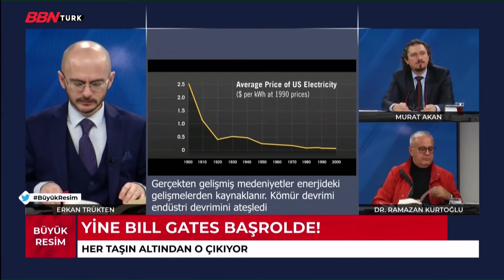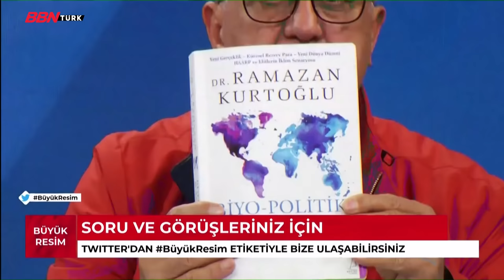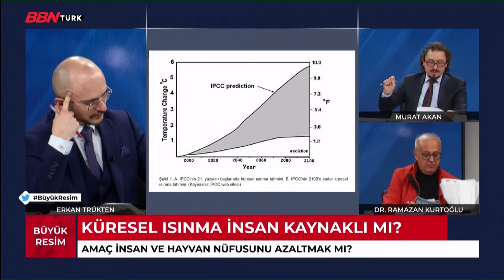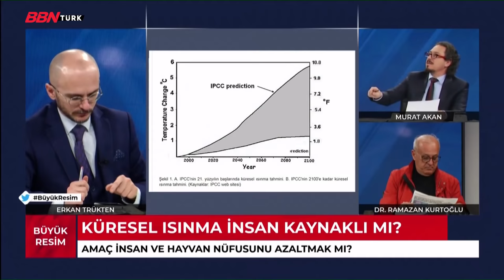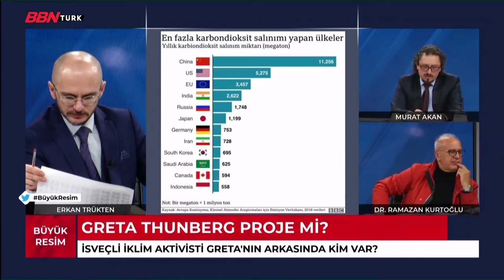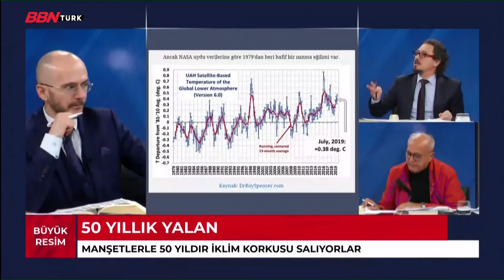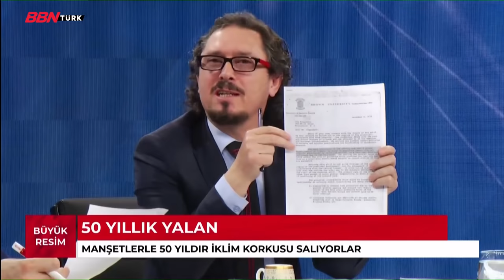Bu projeye dikkat ! Bu kez iklimle vuracaklar - Erkan Trükten, Ramazan Kurtoğlu, Murat Akan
Büyük Resim’de bu hafta; küresel ısınma ve yapay et tartışmaları masaya yatırılıyor…

- Gerçekten bir Küresel Isınma tehlikesi var mı ?
- Küreselciler, iklim değişikliğini bahane ederek aslında Koronavirüs’ten sonra ikinci bir vurgun planına mı hazırlanıyor ?
- Küresel ısınma, Büyük Sıfırlama projesinin son halkası mı ?
- İklim değişikliği bahanesiyle yapay et üretim tesisleri hızla artıyor, peki yapay et projesinin arkasında kimler var ?
Erkan Trükten sordu, Dr. Ramazan Kurtoğlu ve Stratejist Murat Akan yanıtladı.

Frekans Bilgilerimiz  ;

TÜRKSAT 4A ,
- Frekans : 12729 ,
- Sembol Rate : 30000 ,
- Polarizasyon : V(Dikey) ,
- FEC Değeri : 2/3

 D-SMART
- 38. Kanal